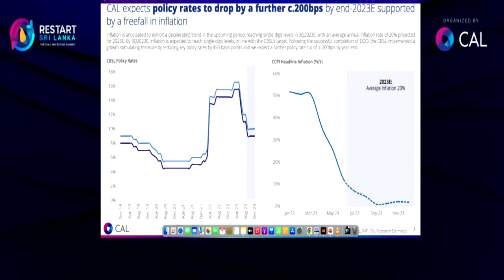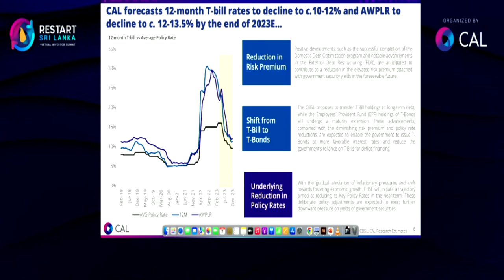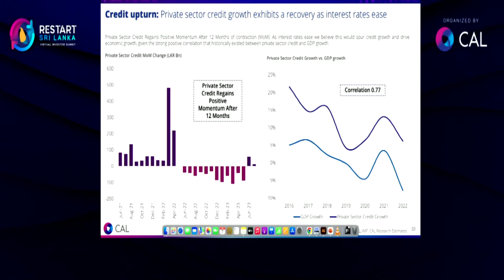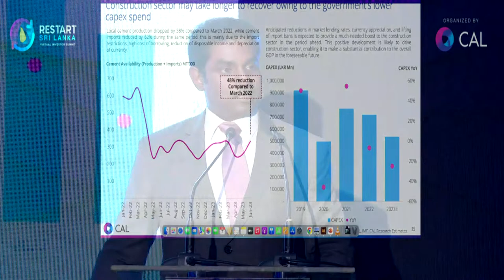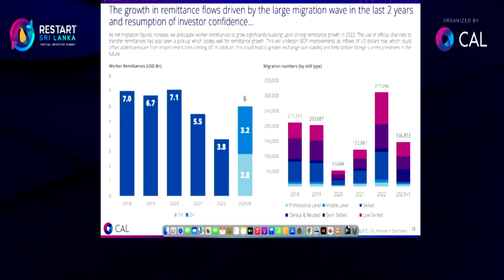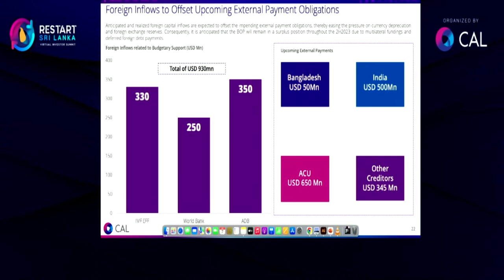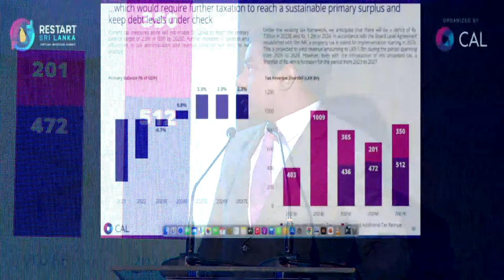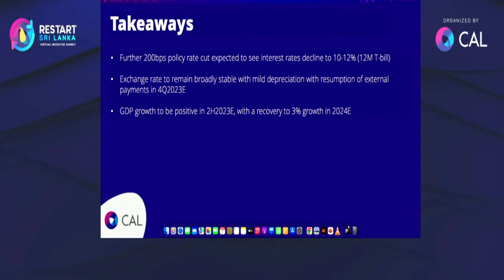Restart Sri Lanka 2023 Day 03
Leading Industry Experts, with their insightful Perspectives, contribute to the discourse on reinvigorating Sri Lanka.

Macro Economic Outlook for Sri Lanka by:
•  Mr. Udeeshan Jonas, CFA, Chief Strategist, CAL

Shifting strategies from Resilience to Recovery by:

•  Ms. Kasturi Chellaraja Wilson, Managing Director/CEO, HEMAS HOLDINGS PLC.
•  Mr. Sanath Manatunge, Managing Director/CEO, Commercial Bank of Ceylon PLC.
•  Mr. Hasitha Premaratne, Managing Director, Brandix Lanka Ltd.